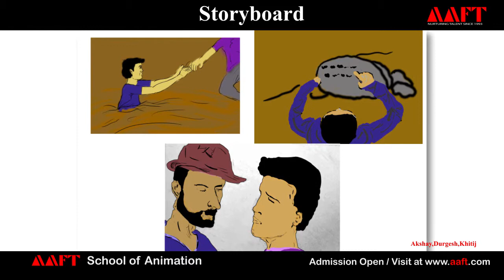AAFT | School of Animation | Student Work | Storyboard Design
School of Animation, Asian School of Media Studies (ASMS), Asian Academy of Film & Television (AAFT), 2D, Storyboad Design, Media Design, Student Work.